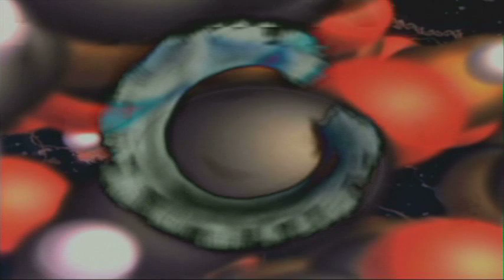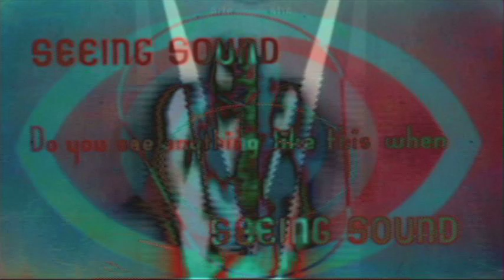Electric Eclectics 2010 - Peter Mettler / Lester Alfonso / Anne Bourne / Tom Kuo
Peter Mettler - visuals, audio
Lester Alfonso - visuals
Anne Bourne - vocals, cello
Tom Kuo - turntables, beats
live feed from the Funny Farm, Meaford, Ontario